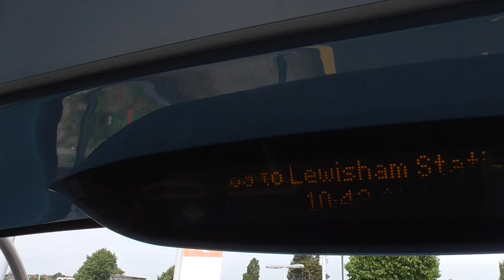89 Full London Bus Route: Slade Green - Lewisham Station Go Ahead Part 1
Average Journey time: 67 minutes